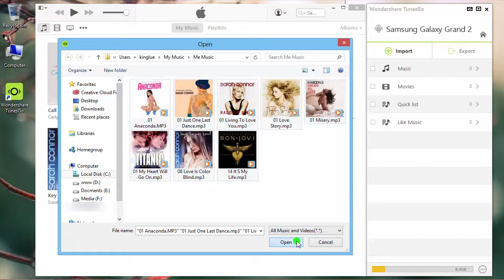Android : How to Put Music on Samsung Galaxy Grand 2 ?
TunesGo has been changed to dr.fone - Transfer (Android).
Simply copy music and songs to your Android phone Samsung Galaxy Grand 2 from local computer.